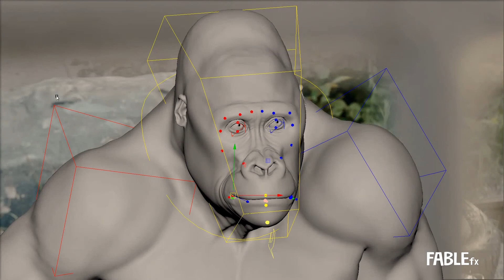Peta VFX Breakdown by FABLEfx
Amazing Before & After: Peta | VFX Breakdown by FABLEfx

Very honored to be part of a good cause and a great project!

Directed by JesperOhlsson for PETA, we here at FABLEfx has spend the summer creating Cozy the gorilla. Production was handled by TheChapelFilms and the shoot was done in Stockholm.

We hope you enjoy this as much as we have enjoyed making it.

Client: PETA
Director: Jesper Ohlsson
VFX: FABLEfx
Production: The Chapel Films
DOP: Mattias Rudh
Grade & Online: Tomas Wall @ Cinegrace
Sound: Red Pipe